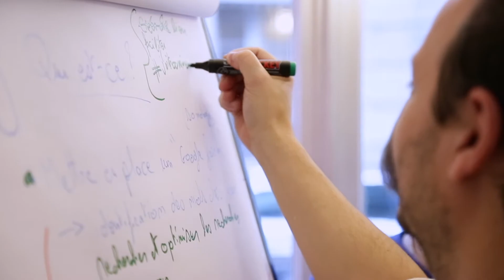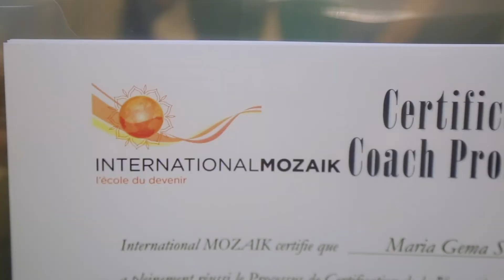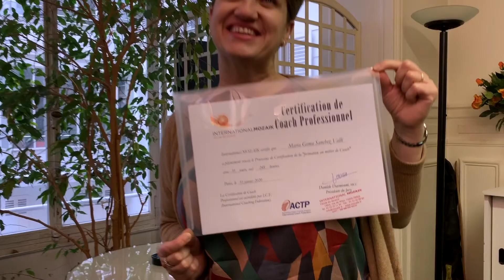Devenir Coach Professionnel Certifié - International Mozaik (2021)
Vidéo de présentation de la certification de coach professionnel chez International Mozaik, l'École du Devenir.
2021